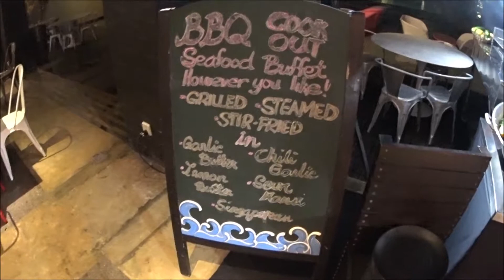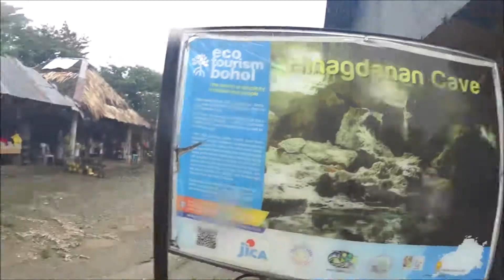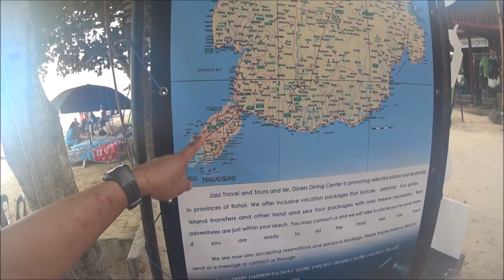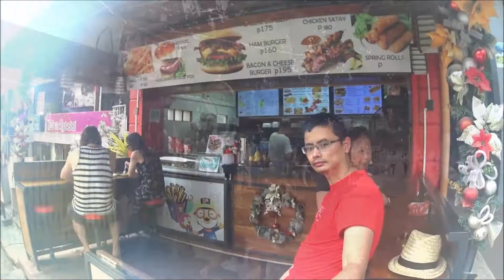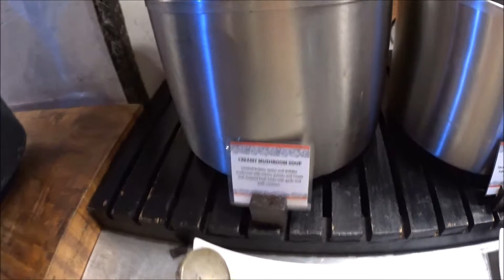Philippines Xmas Holiday 2018 Ep3